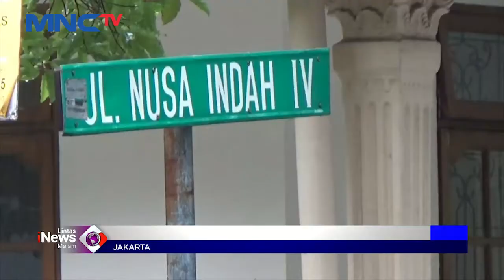Satu Jam Diguyur Hujan, Kawasan Duren Sawit Dilanda Banjir LIM 01/11